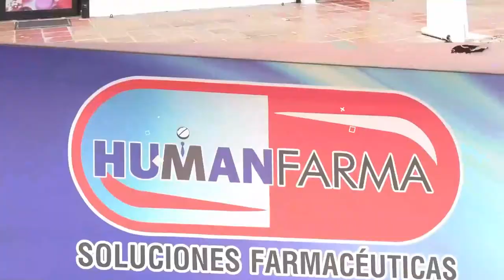VOLVIÓ Y ROBÓ “CARLITOS”